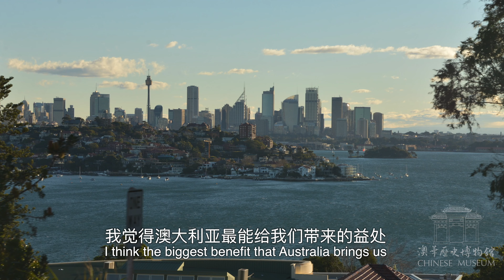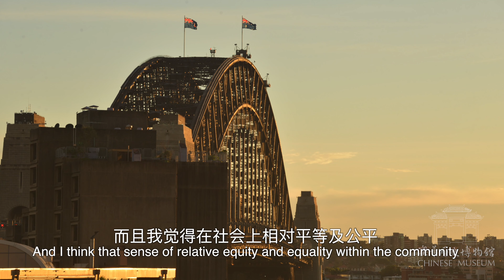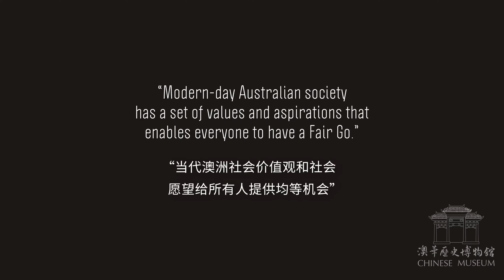Who We Are Episode 8: Recognising cultural diversity brings us all together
THE STRENGTH OF AUSTRALIA’S SOCIAL HARMONY

“Modern-day Australian society has a set of values and aspirations that enables everyone to have a Fair Go.” In 2016, one in four Australians were born overseas, whilst one in two Australians had a parent born overseas. So, it is hard, when newly-arrived migrants come to Australia to define themselves as Australian. But eventually over time, they call Australia home and call their culture and heritage from another place. We all share this dual identity that helps us understand and appreciate each other.